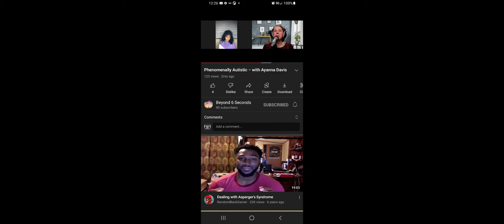Ayanna Davis Autism is to Blame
Ayanna Davis, a substitute English teacher, was arrested in Florida for having s3x with a teenage male student. The s3xual act between the teacher and the unnamed student has been captured in a video and has since disappeared.

The substitute teacher was arrested after being caught on a Snapchat video on suspicion of having s3x with a student.

A teacher in Florida, Ayanna Davis, admitted to having s3x with students after sharing a Snapchat video around the school.

Davis, 20, works as a substitute teacher at Lakeland High School and teaches English. On Friday, December 10, she was arrested after confessing the charges.

Davis and the student allegedly engaged in unprotected s3x on four different occasions. Two of the instances occurred in Davis’s home, while the other two instances occurred in the student’s home. The age of the victim is unknown, but it is reported that the person was under 16 years old.

The account shared by the victim matches Davis’ confession. She appeared in court on Saturday, December 11, and demanded a security deposit of $60,000 for all five charges.

The teacher is scheduled to appear in court again on January 10 next year. Florida police are desperately looking for videos of Ayanna Davis having s3x with the student.

The investigation into this case was first launched on Friday, December 3, after a somewhat obscene Snapchat video allegedly showed that a teacher-student s3xual relationship had gone viral in the school.

A student told the school’s resource officer that Snapchat videos are circulating around the school. It is shared with a large group of students on the football team and spread among other students.

Sheriff Grady Judd, on behalf of the Polk County Sheriff’s Office, said that so far, the police have been unable to find Snapchat videos.

“I know it’s somewhere,” Sheriff Judd said. The Sheriff’s Office accused Ayanna Davis, an authority figure, of committing a crime against a student.

The Lakeland Police Department also charged Davis with two counts of s3xual assault.

“This is a clear violation of the s3x battery law. She has an influence on the victim, and she uses this to get her distorted happiness,” Judd added.

The new policy makes it possible to hire Ayanna Davis.
According to confirmed reports, Davis has partnered with Kelly Education Services, which provides teachers for schools in the area The head of Lakeland High School, Frederick Heid, described the incident as a complete violation of the trust between teachers and students.

Depressed and disappointed Hyde also said that the teacher’s behavior is shameful.

Hyde said in a statement: “We hope that substitute teachers can adhere to the same high standards of behavior and professionalism as our full-time educators.” “The accusation against this person is shameful and completely violates teachers and students. Established trust. Our school does not allow this behavior.”

The Kelly Department of Educational Services has been notified that Ayanna Davis can no longer work in public schools in Polk County. Strangely, because of a new policy implemented by the Polk County School District, Ayanna Davis was able to get a job as a substitute teacher.

In October of this year, the school district changed its policy drastically, allowing people who are 20 or older with a high school or GED diploma to serve as substitute teachers.